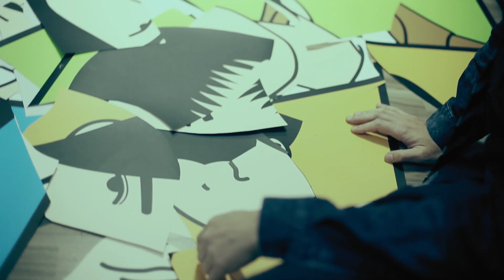Closer《繼續戰鬥》[MV]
繼續戰鬥
曲：Ryan Lam@Closer 詞：Johnny Choi@Closer，劉卓輝   編曲，監制：Closer

煩惱佔領夢裏 進退都失據
而你教我面對 縱使艱辛也跨過
誰說這抉擇錯 時間將枉過
凡事永無絕對 明日譜寫出花火
難得知己繼續奮鬥 無聲光陰歲月永無盡頭

不必擔心只因當天我 在你軌跡裏渡過
從沒有再見我心中的理想
不必解釋只因今天我 學會堅守的更多
誰伴我去遠方一起去闖
聽海闊天空播

矛盾佔領路裏 道理可很多
而你確切做到 自信規則可衝破
難得知己繼續戰鬥 無聲光陰歲月永無盡頭

我想你可跟我

關注更多CLOSER消息 | Get Closer to CLOSER